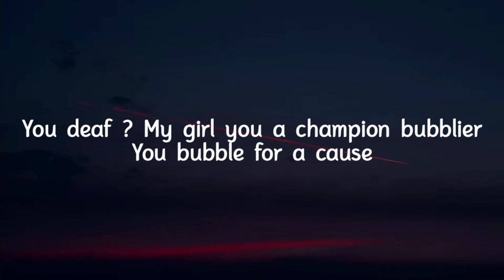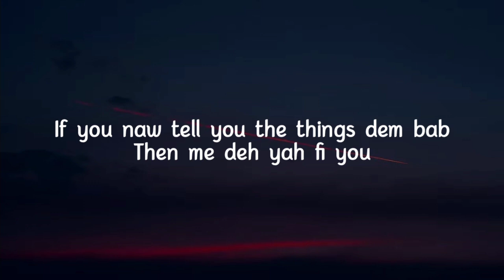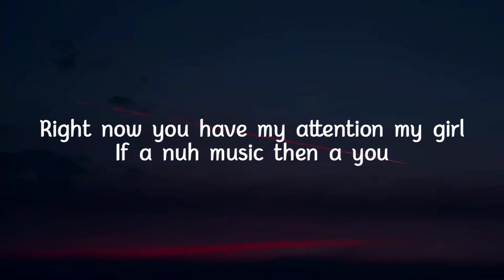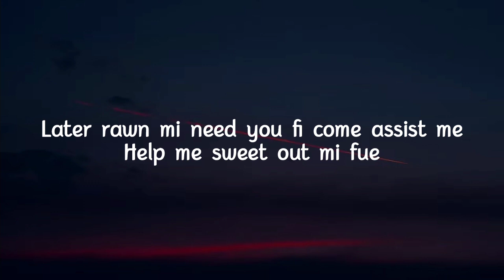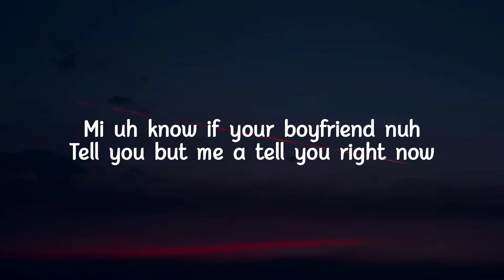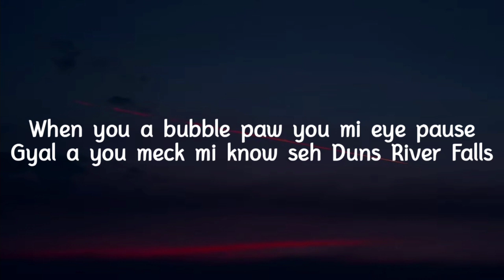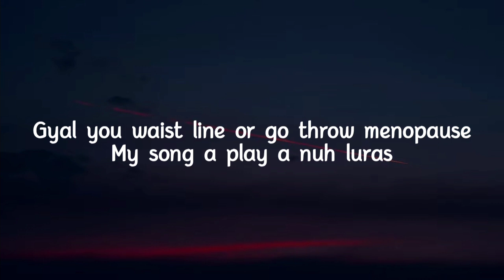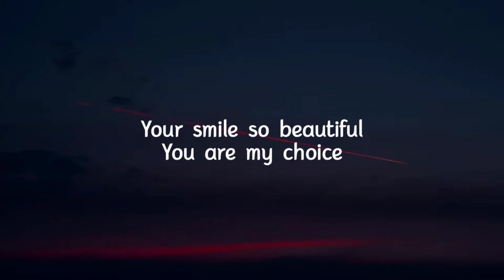Charly Black - You're perfect (lyrics) [Slowed & Reverb]